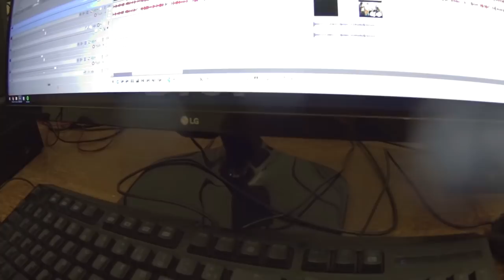GARGALHOU Vendo o vídeo da Panela de ÓLEO QUENTE - VDC #399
GARGALHOU VENDO O VÍDEO DO ÓLEO QUENTE - VDC #399